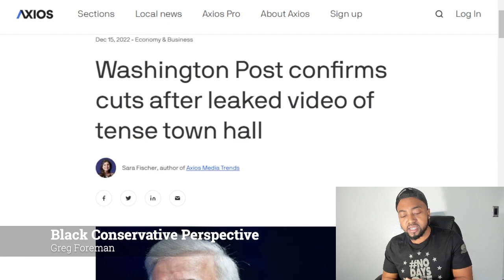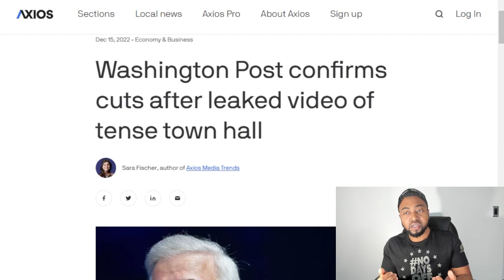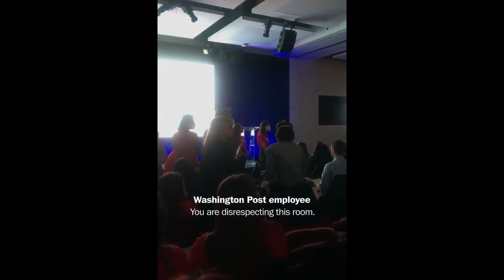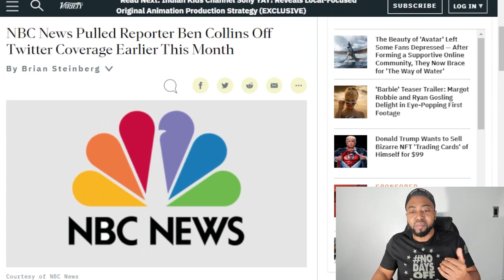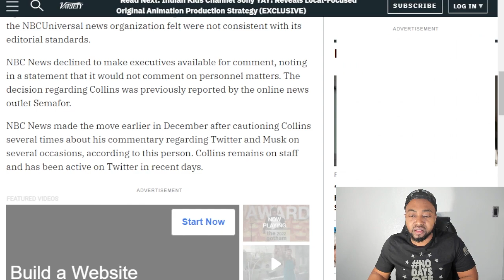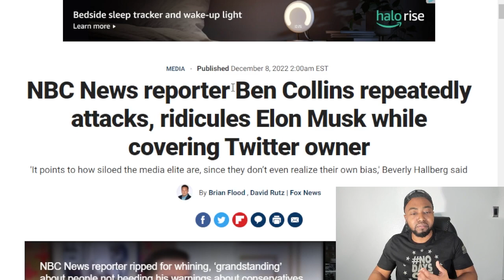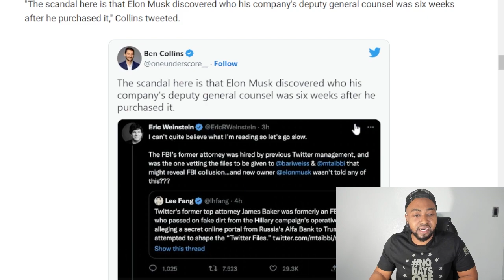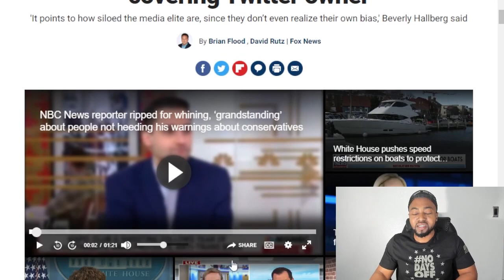NBC Suspends Disinformation Journalist Ben Collins After EMBARRASSING Twitter & Elon Musk Prediction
NBC News has temporarily removed journalist Ben Collins, who covers disinformation and extremism and their intersection with digital venues, from regular reporting on Twitter and Elon Musk according to a person familiar with the matter, citing remarks on social media that the NBCUniversal news organization felt were not consistent with its editorial standards.